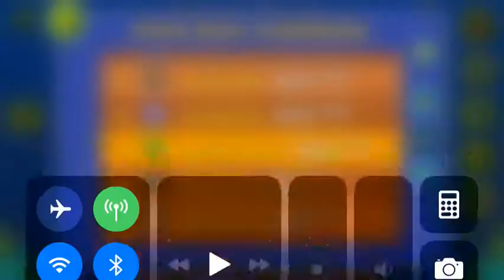Hyper Beast (All Coins)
1st Coin: 0:17. Fly down to the platform to get the coin.

2nd Coin: 0:31. Drop up to get the coin.

3rd Coin: 0:38. Jump to get the coin.